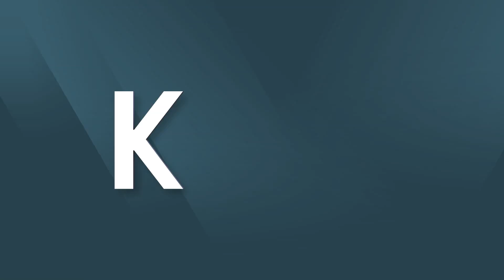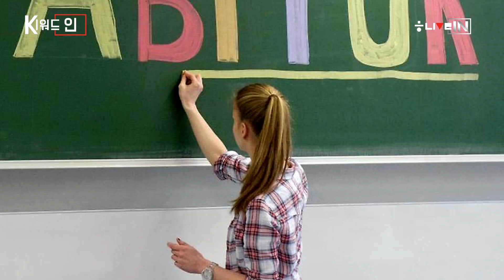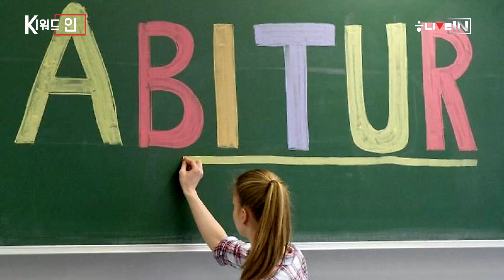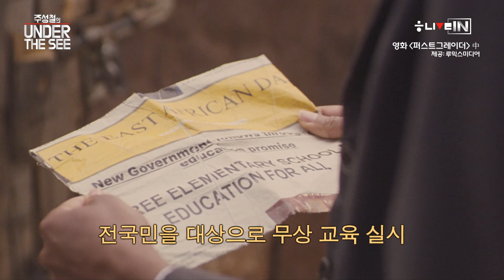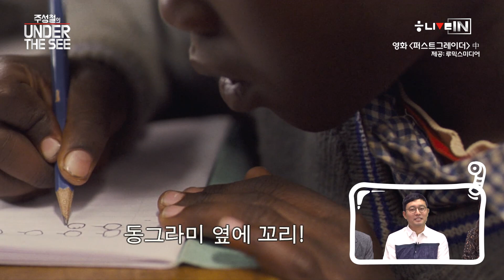[라이브인 #15] 교육 개혁, 이 땅에서는 정녕?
4일 밤 9시부터 방송되는 ‘한겨레 라이브인’에서는 구본창 ‘사교육 걱정없는 세상’ 정책국장과 김민하 시사평론가가 출연해 ‘조국정국’에서 쟁점으로 떠오른 ‘한국 교육 개혁’을 열쇳말로 깊이있는 이야기를 나눕니다. 한국 교육제도 변화의 역사와 실재적 문제의 원인은 무엇인가. 또한 탁상공론이 아닌 교육현장에서 일어나는 실질적 사례를 바탕으로 ‘교육 개혁’ 정책 등에 대해 함께 논의하는 시간이 준비됐습니다. 교육의 궁극적 목적은 ’사람됨’을 만들어 가는 과정임을 독일의 교육시스템과 비료하며 분석합니다.

 영화 속에 투영된 세상을 들여다보는, ‘씨네21’ 주성철 편집장의 ‘언더 더 시’(Under the See) 코너가 주목한 이번주 영화는 ’저스틴 채드윅’ 감독의 ‘퍼스트 그레이더’입니다. 이 영화는 영국의 식민지 지배 하에서 글을 배우지 못한 한 고령의 독립운동가가 만학도로서 글을 깨우치고자 하는 배움의 열정을 재현한 영화입니다. 한국의 역사적 현실과 오버랩되는 이 영화를 통해 진정한 교육의 의미를 생각해보는 시간을 준비했습니다.

‘투애니원’(2Any1) 코너에서는 시사주간지 ‘한겨레21’의 최신 기사를 소개하고 취재 뒷이야기를 전합니다. 이번 방송에서는 ’한겨레21’ 전정윤 기자가 일요일에도 학원을 가야 하는 한국 학생들의 ’노동’ 실태와 ‘학원 일요 휴무제’ 도입 등에 대해 리포팅합니다.

 지난 한주간 주목받거나 지워진 이슈를 열쇳말로 선정하고 그 사실과 맥락을 함께 생각해보는 송채경화와 다니엘 린데만의 ‘한겨레 라이브인’은 매주 금요일 밤 9시에 방송됩니다. 인터넷 한겨레를 비롯해 유튜브채널 ‘한겨레티브이(TV)’, 네이버티브이, 카카오티브이 채널과 페이스북에서도 시청하실 수 있습니다.